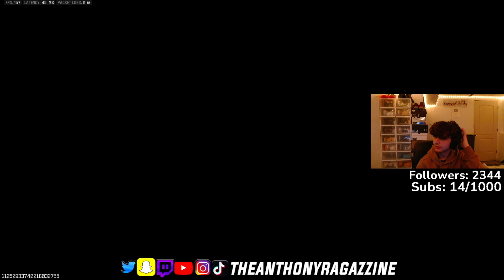Going From Bronze to Iridescent in one day On Rebirth Island 😍🏝️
Does Anthony Ragazzine Use AimBot on rebirth island warzone 3